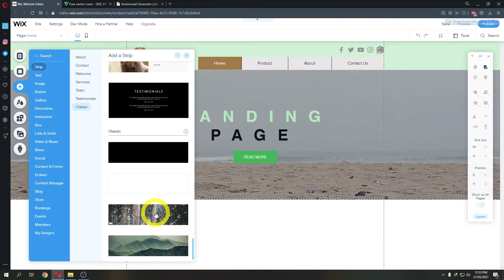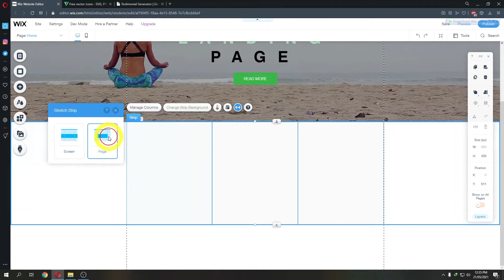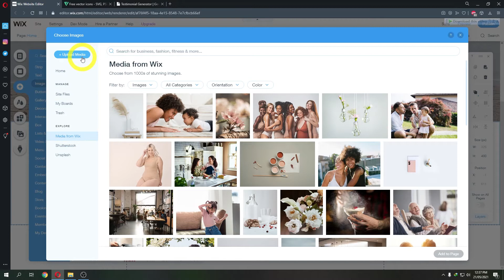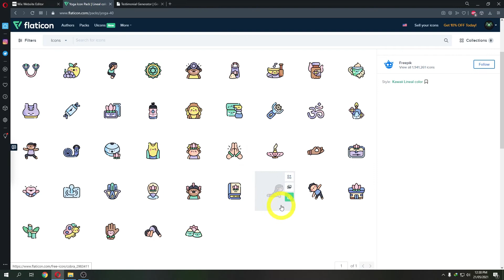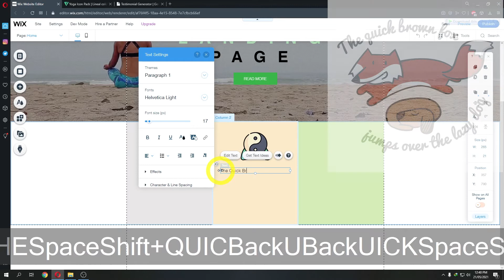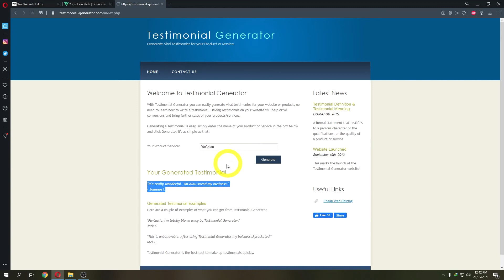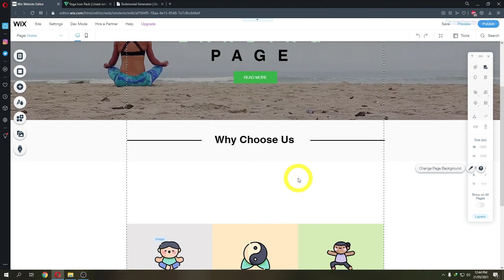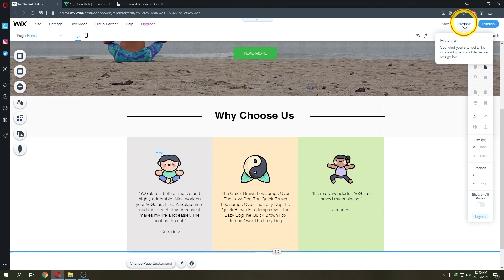Multiple Column Pada Element Strip - Tutorial Website Mudah dengan WIX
kita memisahkan section dalam satu halaman dengan strip, lalu kita kostumisasi strip tersebut agar bisa memiliki banyak kolom